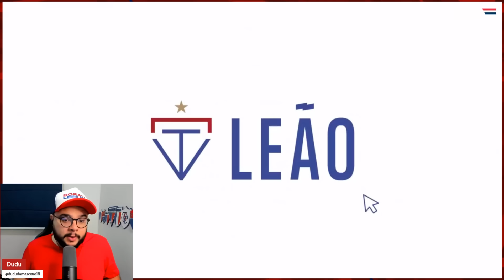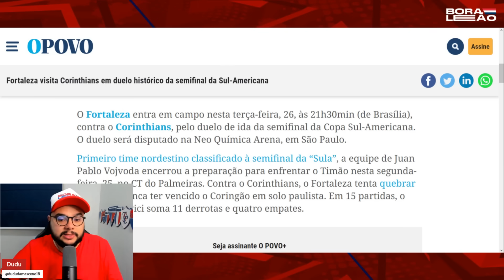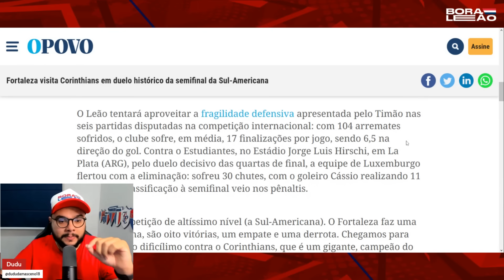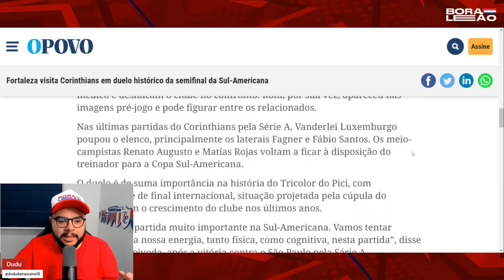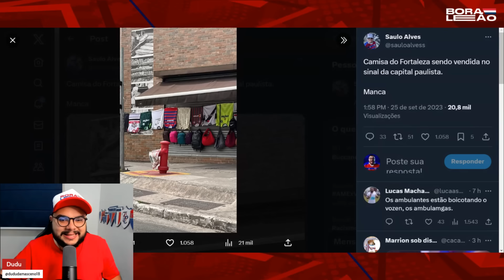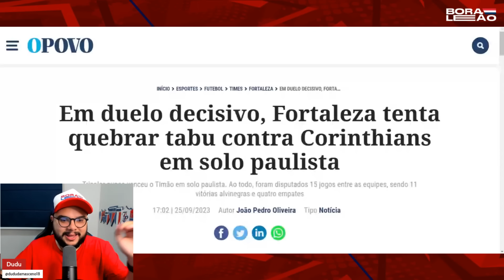🚨 O LAION É A ARGENTINA NA SULA PRO SBT ✅ FORTALEZA ENCARA O CORINTHIANS EM SP 🤔 ESCALAÇÕES E INFO